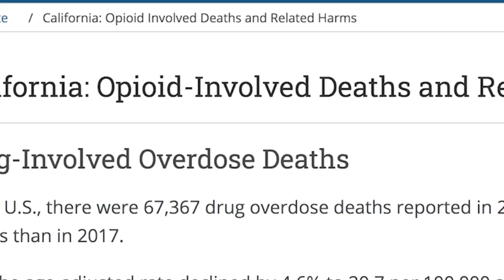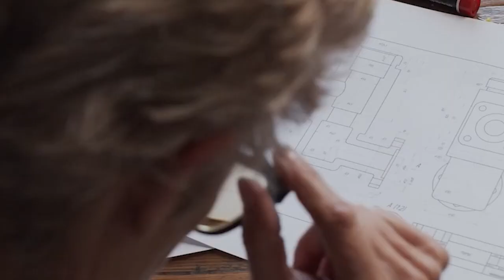A Father's Advocacy After Losing Son To Accidental Overdose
PAIN⁠⁠⁠⁠⁠⁠⁠⁠⁠ ⁠⁠⁠⁠@painnonprofitFounder Flindt Andersen sat down with Chris Didier who has turned his own heartbreak and pain into heartfelt purpose.

Chris Didier brings life-saving awareness to fentanyl’s deadly role in our communities, and how his advocacy work has brought him healing.

In 2020, Chris’ son Zach was a 17-year-old star athlete, exceptional student, friend to everyone, and above all, a loving son.

After being contacted by a drug dealer on the social media app Snapchat, Zach consumed what he thought was be a legitimate pharmaceutical grade pill. Instead, Zach had unknowingly ingested a counterfeit pill made with a lethal amount of fentanyl.

Flindt and Chris discuss the following and more.

Intro 00:00

Chris shares the impact of Zack's passing on his family and those who loved Zach. 01:31

Has the awareness around the deadliness of fentanyl diminished? 06:15

What are the 3 main areas that Chris aims to educate the public on in his advocacy work? 10:40

Did anyone reject Chris sharing Zack's story, and did he have challenges speaking in the school system? 14:30

Has Chris had the same challenges that Flindt has had of parents showing up to townhall meetings? 20:55

What was going on in Zack's life when he was approached by a dealer selling counterfeit pills on snapchat? 39:59

Is there still a misconceptions and stigma around addiction and the suffer addict ? 48:53

For more on Chris Didier and the work he is doing with VOID

For more on Parents & Addicts In Need: If you or a loved ones need our services, to follow on social media, the Don't Hide The Scars Podcast, to get involved, or to donate ⁠⁠⁠⁠⁠⁠⁠⁠⁠⁠⁠⁠⁠⁠⁠⁠⁠⁠⁠⁠⁠⁠⁠⁠

For more on Flindt Andersen, to have him speak at your organization visit⁠⁠⁠⁠ ⁠⁠⁠⁠⁠⁠⁠⁠⁠⁠⁠⁠⁠⁠⁠⁠⁠⁠